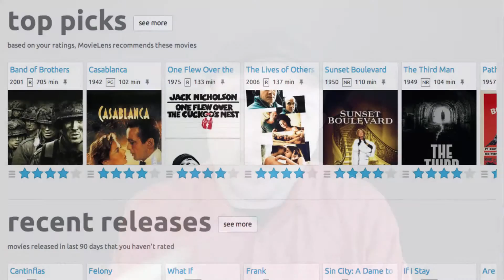Apache Spark course - coupon for $15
"Taming Big Data with Apache Spark" is available on Udemy, and includes over 15 hands-on examples of writing Spark scripts using Python, and 5 hours of video. We'll start with simple scripts on your desktop, and work up to analyzing over a million movie ratings on a real cluster using Amazon's Elastic MapReduce service. Please check it out and enroll!